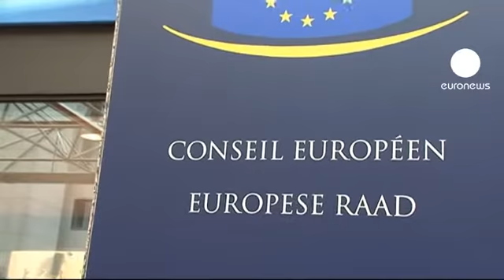Strasbourg'da mini Avrupa zirvesi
İtalya'da teknokrat hükümeti kuran Mario Monti Avrupa Birliği'nin ve Euro Bölgesi'nin iki büyük ülkesinin liderleri Nicolas Sarkozy ve Angela Merkel'le biraraya gelecek.

Monti pazartesi günü meclisten güvenoyu almasının ardından uluslararası alanda da destek bularak moral depolamayı ve İtalya'da ekonomik krizle bozulan moralleri bir nebze olsun düzeltmeyi umuyor.

Brugge Avrupa Üniversitesi öğetim üyesi Stefano Micossi, Monti'nin hamle yapması için şartların uygun olduğu görüşünde: